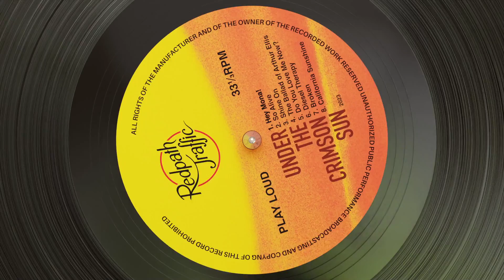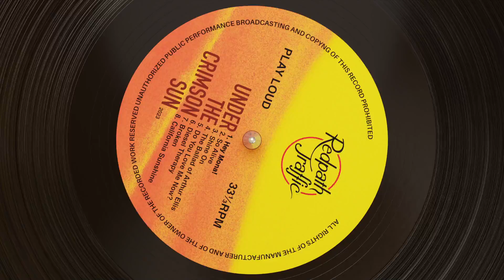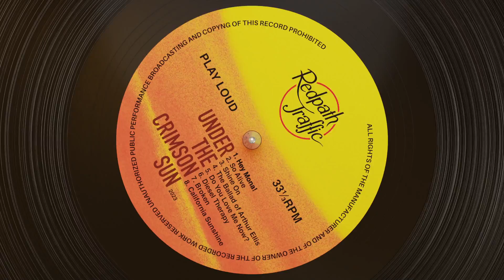Redpath Traffic - Hey Mona! (Official Video)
Drums: Kerem Balci
Bass: Mark Fernley
Guitars and vocals: Rick Todd

Produced by Chris Birkett